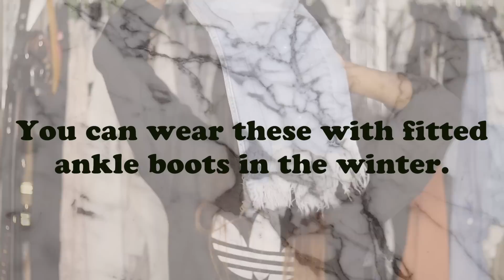Bershka Zara Mango Haul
Hey Baaaaaeeeesssss! :-) xoxoxoxoxoxoxo

Bershka & Stradivarius Items not available for shippping or sale in the US :-( But their sites are: